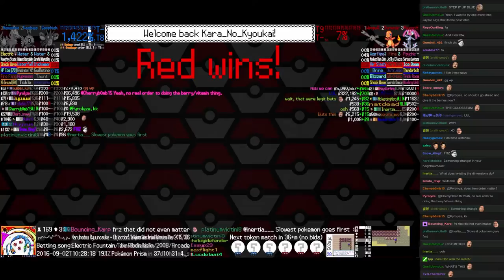Twitch Plays Pokémon Battle Revolution - Match #55113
Match #55113 [Blue: Corphish, Feebas, Manectric] vs [Red: Wingull, Charmander, Mesprit]